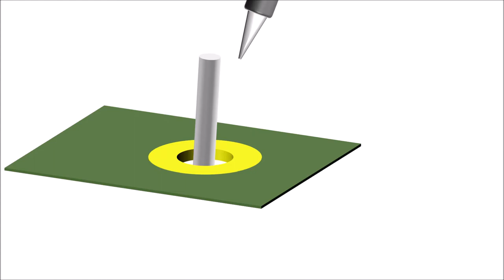Soldering Animation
A short, basic animation of soldering technique on circuit boards.